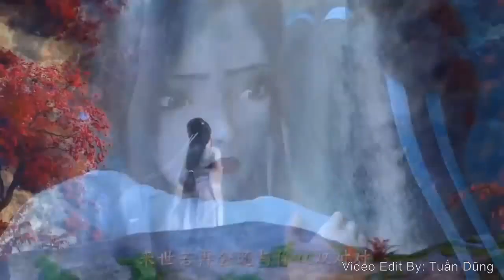Nyddot Meu Jogo Foi Pirateado e Agora? | Falando Um Pouco Sobre Pirataria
Falando um pouco sobre pirataria.

Ignorância Zero
Compartilhando conhecimento.